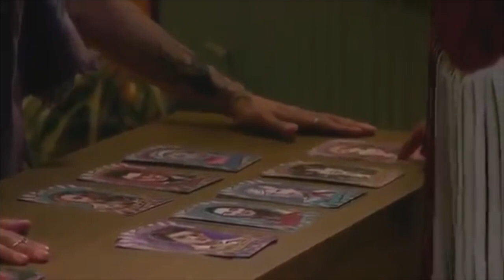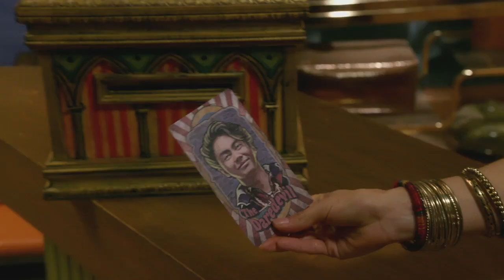WHATEVER IT TAKES | Roi Fabito | ETN S3 Edit | PositiveRemark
he proved himself for the team. and died...roi should have lived